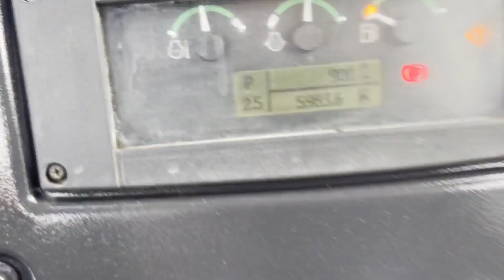2017 DEERE 750K LGP For Sale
6 CYL JD ENGINE, HYDRO-STATIC TRANS, 34 IN PADS, 12 FT 8 IN 6-WAY BLADE, AFEX FIRE SUPPRESSION SYSTEM, ENCLOSED CAB W/ A/C & HEAT